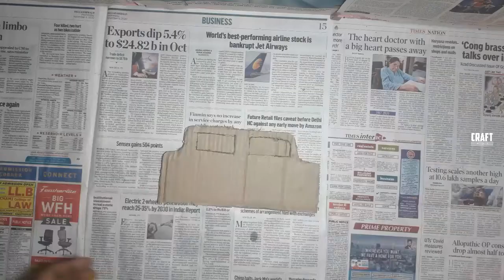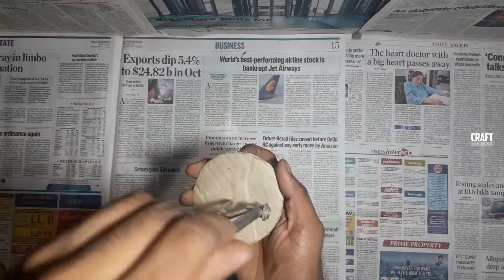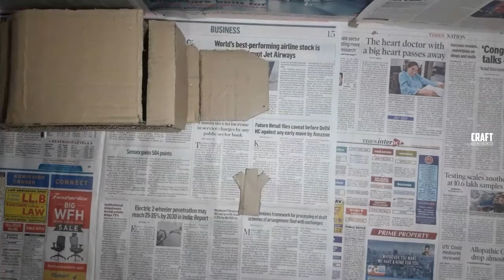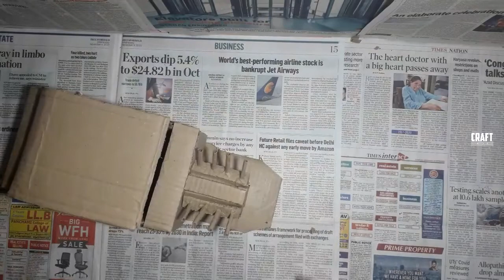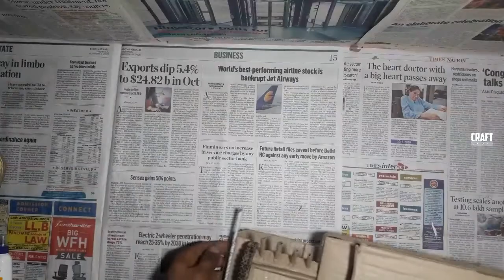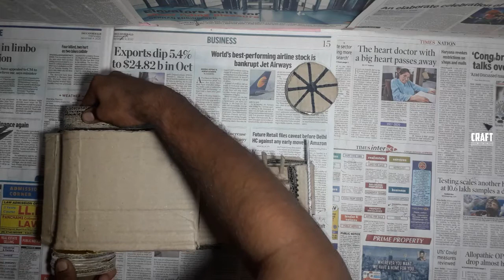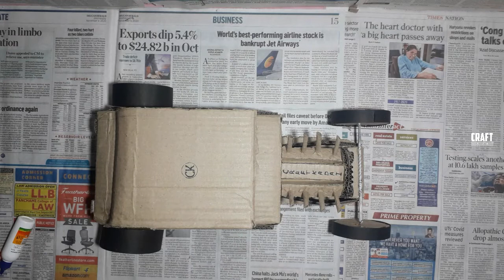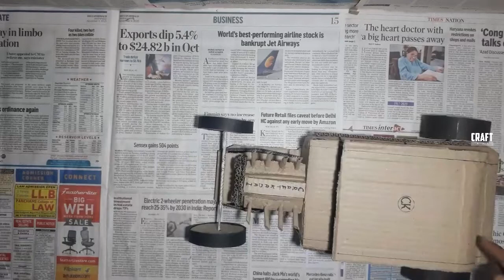Cool Hot Rod Car | How To Make Cardboard Car | Rat Rod Car | Rat rod Engine | CRAFT KADAI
paper craftwork tutorials watch and support 》》